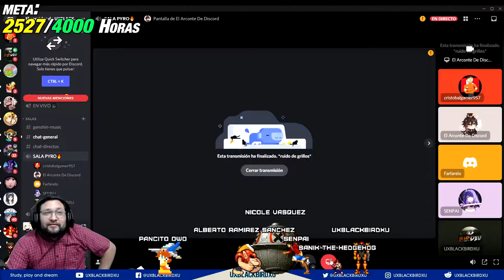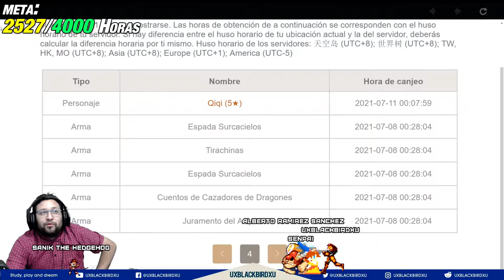MIS TIRADAS AL BANER DE BAAL👈 ♓ | ⚡⚡ Genshin Impact ⚡⚡ | El adios a la qiqi, ¿sera posible?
0:00 Intro
2:48 Tiradas

OH EKATE
banners mas nuevos (ohekate)